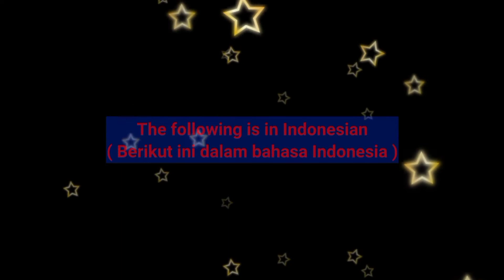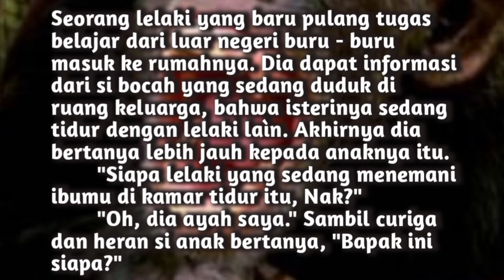Funny Dirty Joke: The Man's Own Son Asked Him, "Who Are You, Sir ?"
Funny Dirty Joke: The Man's Own Son Asked Him, "Who Are You, Sir ?" is an English funny joke. This funny joke will make you laugh and laugh and cure you from any types of stress that you may have as the proverb says, "Laughter is the best medicine."